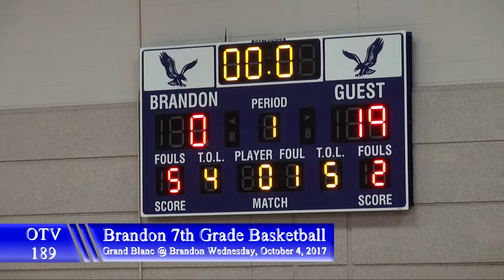10 4 2017 Brandon 7th Grade Basketball vs Grand Blanc